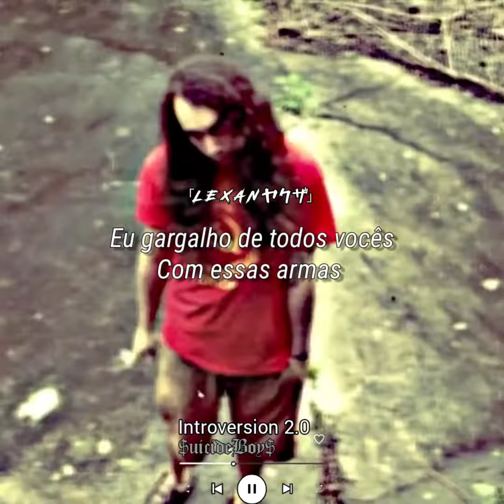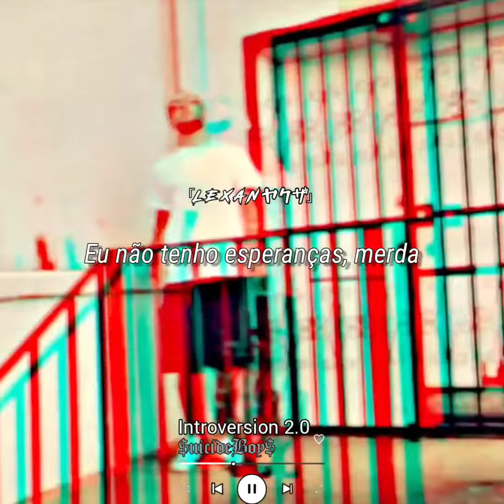$uicideBoy$ Para Status // Introversion 2.0 (Legendado)